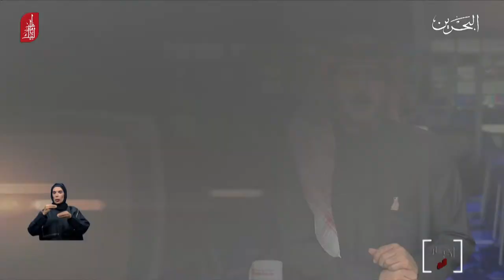البحرين مركز الأخبار : رئيس مجلس الشورى يستقبل رئيس مجلس أمناء معهد البحرين للتنمية السياسية